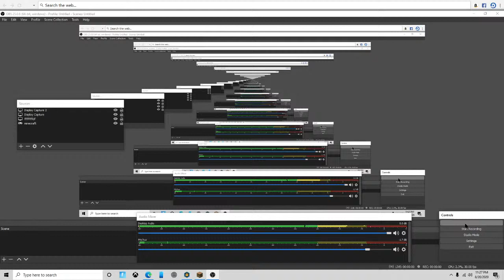Daniel Hudak Live Stream